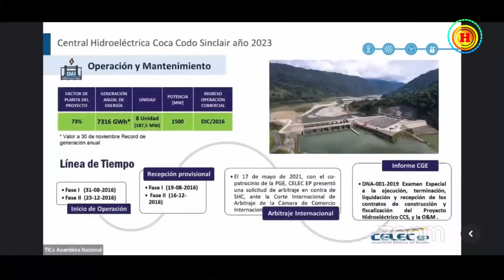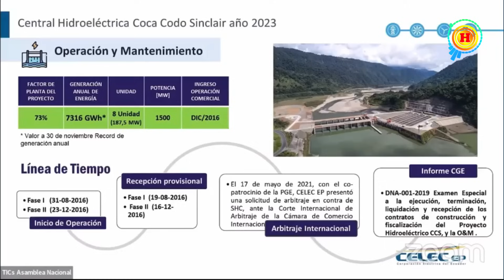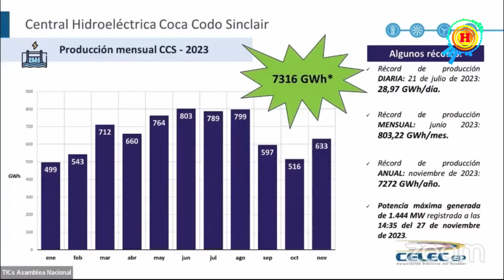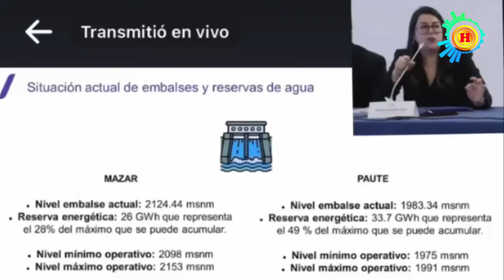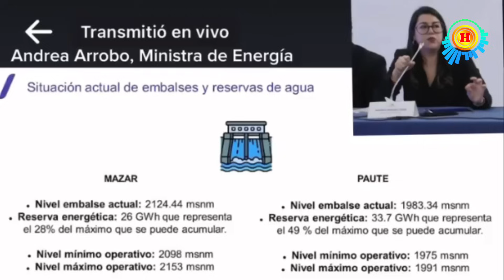Batalla Política en Ecuador: Correa contra la Oposición en la Saga Coca Codo Sinclair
Sumérgete en la intensa batalla política que se despliega en Ecuador con nuestro último video. Profundizamos en las recientes declaraciones de Rafael Correa, quien defiende apasionadamente la hidroeléctrica Coca Codo Sinclair contra acusaciones de corrupción y sobrecostos. Exploramos el contexto de estas acusaciones, la respuesta de la oposición y el impactante giro tras la admisión de errores por parte del exministro Santos Alvite. Este video es esencial para entender las dinámicas de poder y controversia en el Ecuador actual, ofreciendo perspectivas clave sobre un tema que ha dividido la opinión pública.